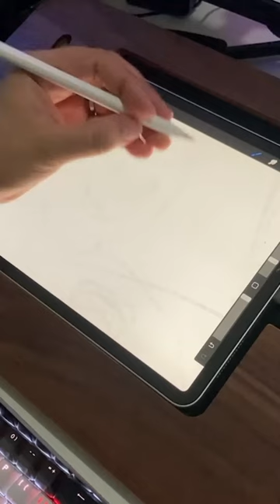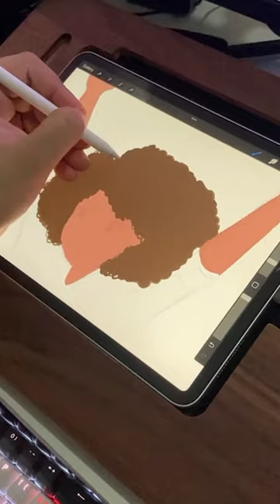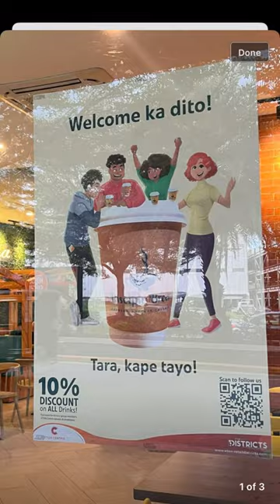Digital Art for a Coffee Shop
☕✨ Explore the art I did for Disciple Brew shop in my latest digital drawing video! 🎨🇵🇭 DiscipleBrew CoffeeArt DigitalDrawing 🚀